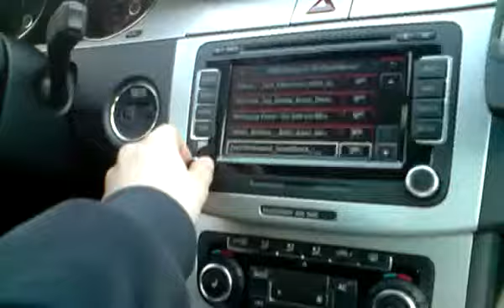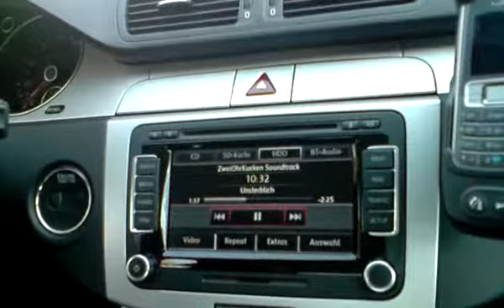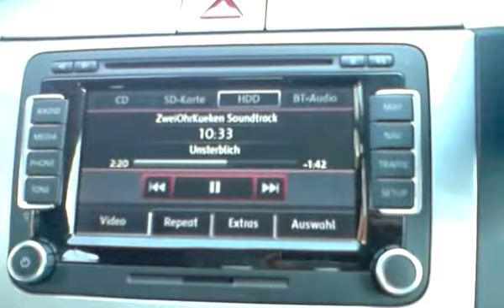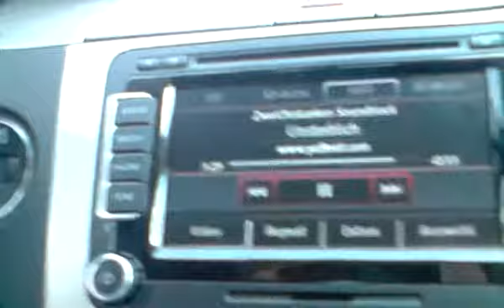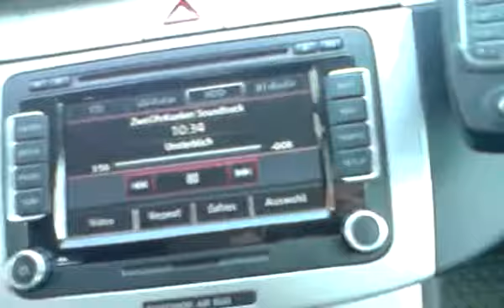Soundsystem RNS 510 Passat CC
Das RNS 510 im Passat CC Test
mit 30 GB Festplatte
LIED Baschi-Unsterblich